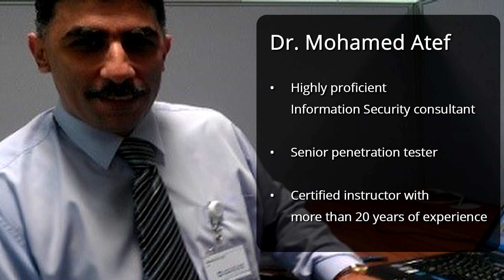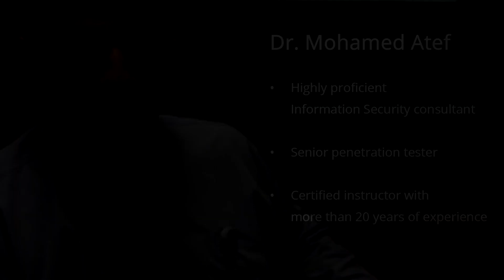Information Security Courses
The best way to build your information Security career from scratch in a very short period of time.